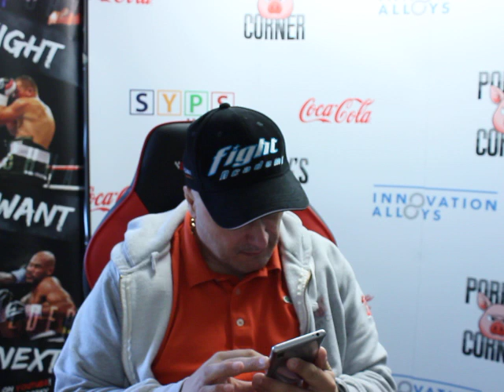Dean Whyte - "Hearn Failed Dillian"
the truth the whole truth and nothing but …...………!